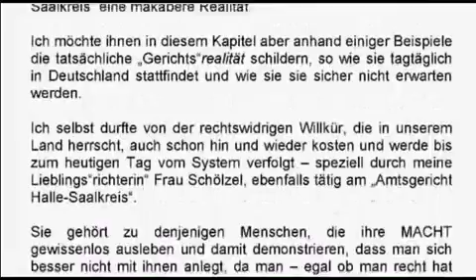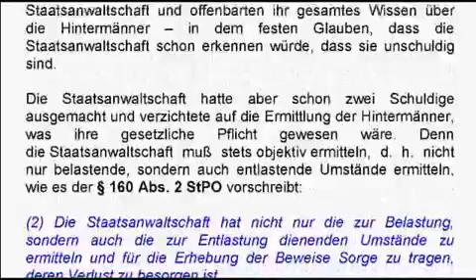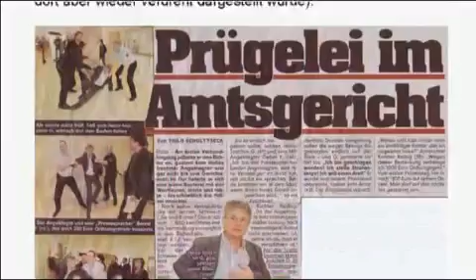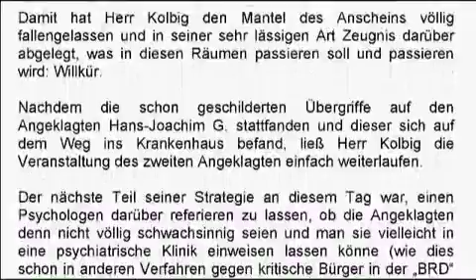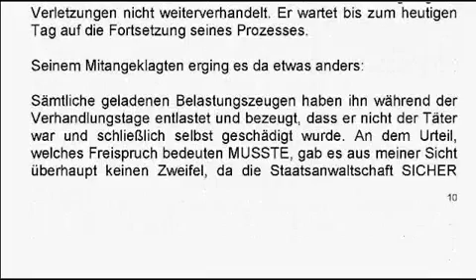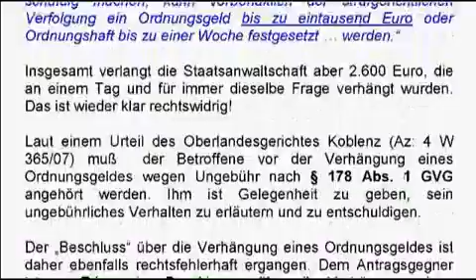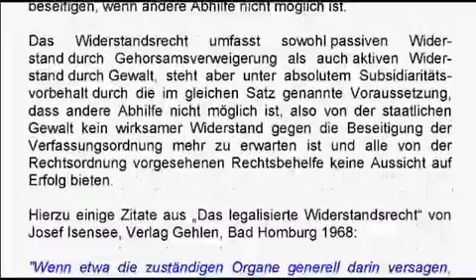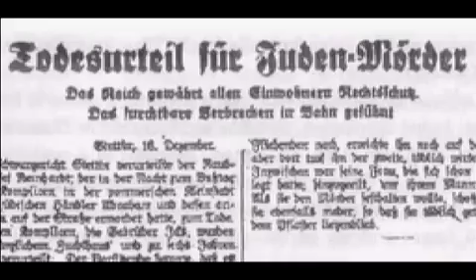Polizei vollstreckt Schein-Urteile ohne Richterunterschrift